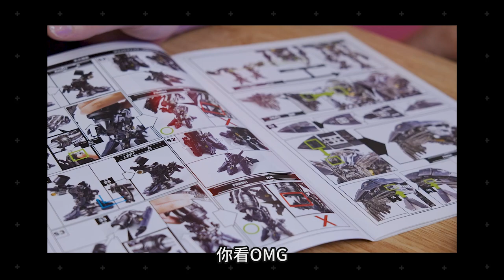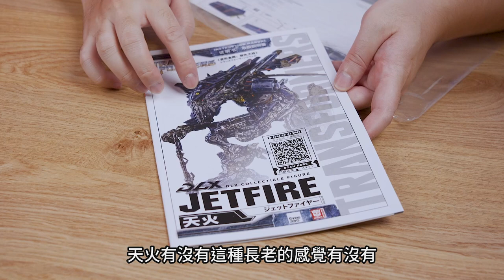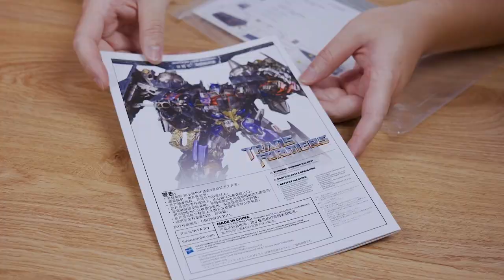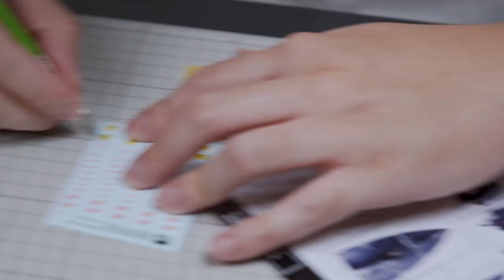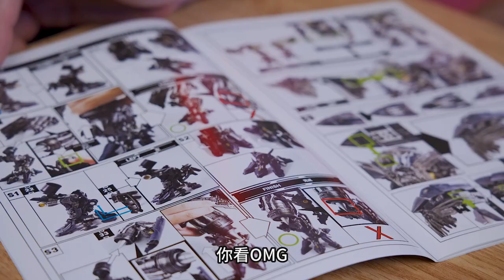【合金開箱】終極型態天火柯博文合體！今年最強合金預定？超複雜步驟最難組裝的THREEZERO｜Mr.Joe Hobby.tv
想知道更多內容:
👑免費下載 Rush Royale 💥 並獲得特殊的大師寶箱獎勵，其中包含金幣、卡組和魔法塵埃！獎金會在一天內到達，在 IOS版本，請不要忘記在首次啟動遊戲時允許 app tracking 以獲取寶箱！

組到吐血，不過成果真的超有氣勢的!!!